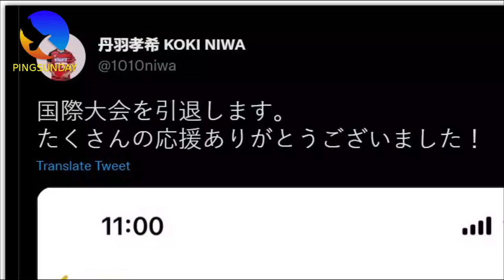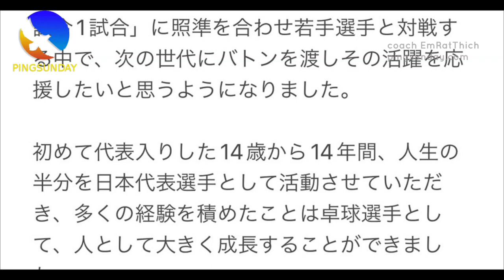Koki Niwa has announced his retirement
Devrim Uner
Marco Malvaldi
Hellbender
Mark Afuso
Jon Ferguson
nivekkan
Keith W Heintzleman
jeffrey cook
Alexander Zaytsev
Hüseyin Adalar